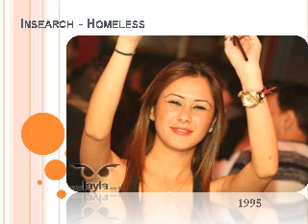Insearch - Homeless (1995)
Country: France
Released: 1995

Insearch  - Homeless